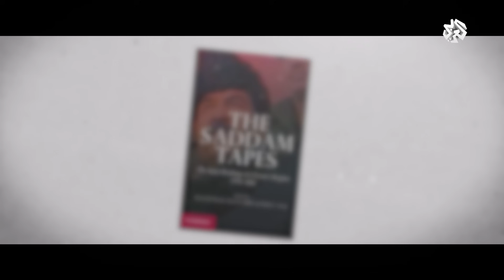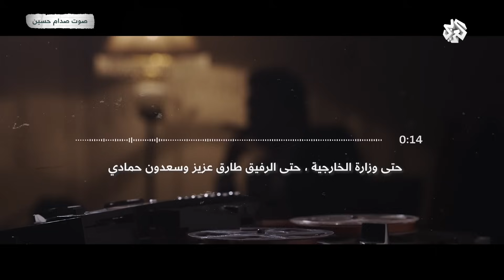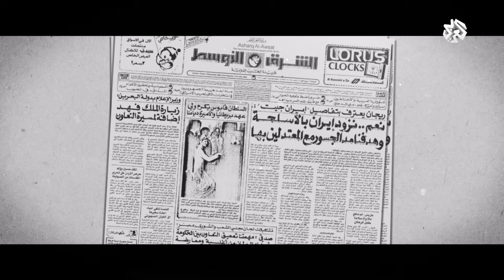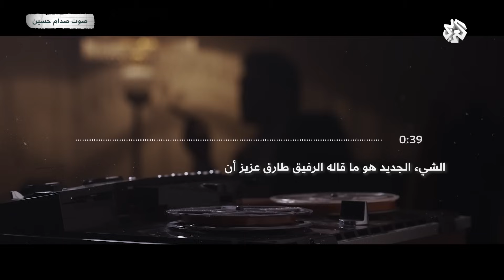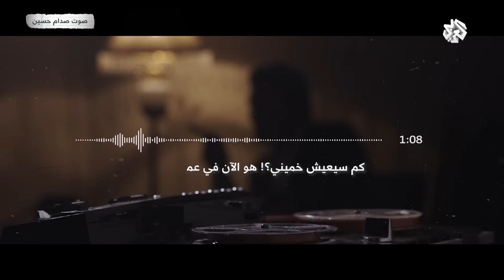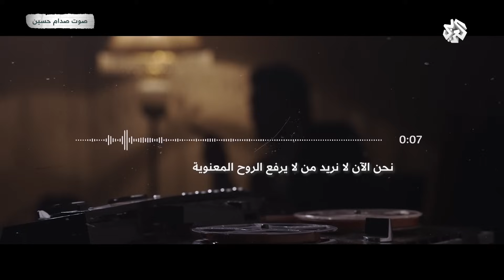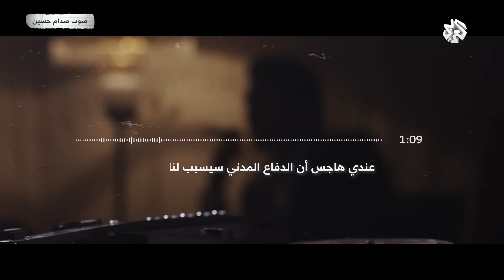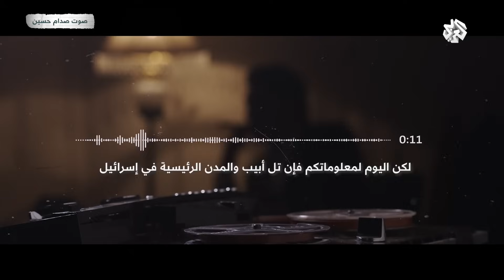أشرطة صدام حسين .. التسجيلات السرية للاجتماعات والاتصالات بين صدام وأركان نظامه | مذكرات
تفتح الحلقة ملف التسجيلات السرية للاجتماعات والاتصالات بين صدام حسين وأركان نظامه، وتتيح نظرة عن قرب على شخصية صدام حسين وطرق إدارته للعراق، وقد تم فرز هذه التسجيلات بشكل دقيق من قبل جهات أميركية، بعد أن تولاها “معهد التحليلات الدفاعية” للتسجيلات الصوتية بإشراف نائب وزير الدفاع الأميركي للشؤون السياسي، وتستعرض الحلقة أهم النقاشات التي تعرض لها صدام حسين في اجتماعاته المغلقة مع قادة حزب البعث، كما توضح كيف كان يدير صدام عالمه الميكافيلي الذي خلقه هو بنفسه، وكيف كان رد فعله إزاء إشارات وأفعال المجتمع الدولي في القضايا المتعلقة بالحرب والسلام، وهل كان هناك اختلاف بين صدام العلني وصدام الشخصي في ما يتصل بالمسائل الحساسة بالدولة؟.